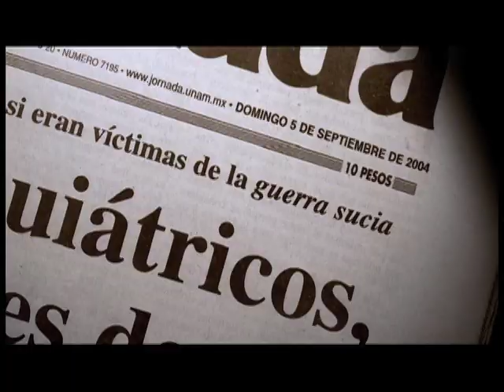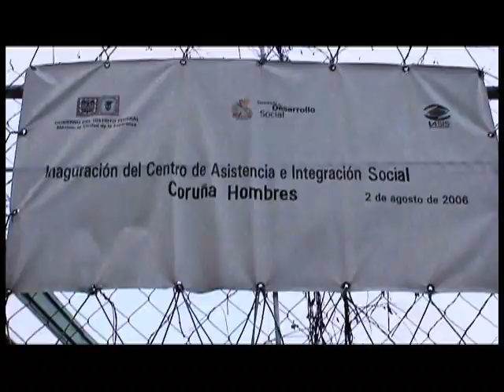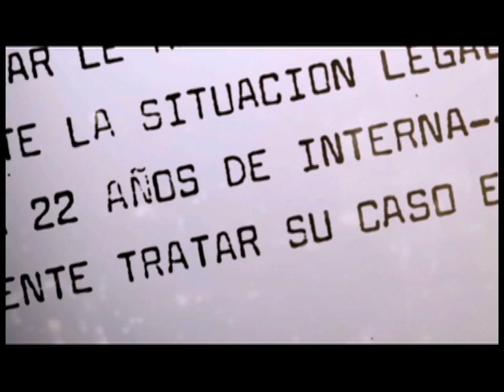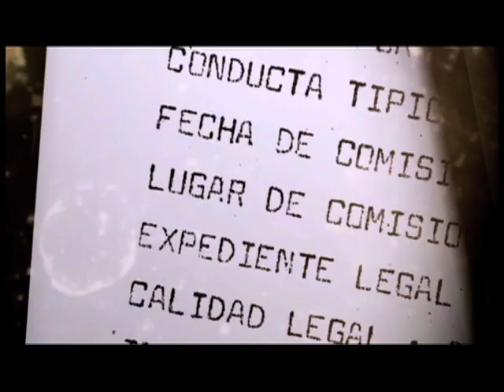Rumbo al FICM 2012, El paciente interno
Entrevista a:

Alejandro Solar, (Director)

Producida por Cine-SecuenciaS en la TV
Una coproducción, Imcine y Canal 22